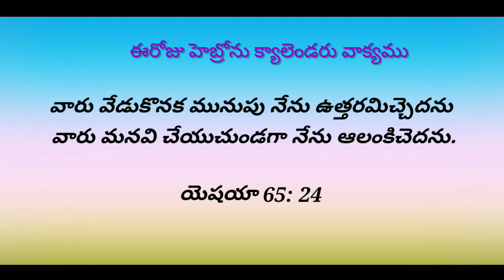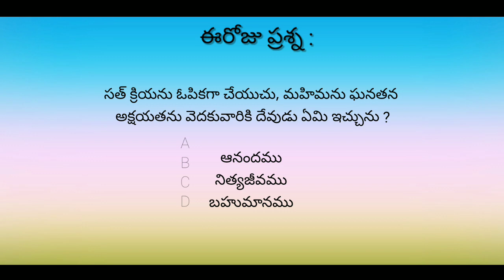ఈరోజు హెబ్రోను క్యాలెండరు వాక్యము 10-04-2021/Hebron calendar